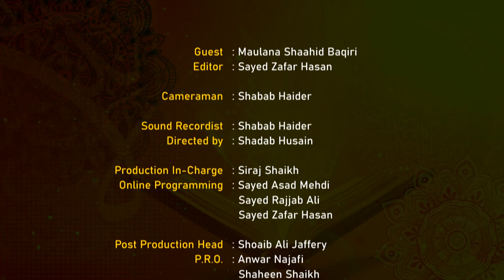Roohani Bimariyon ka Qurani Ilaaj || Lecture 16 || Maulana Shaahid Baqiri || Channel WIN